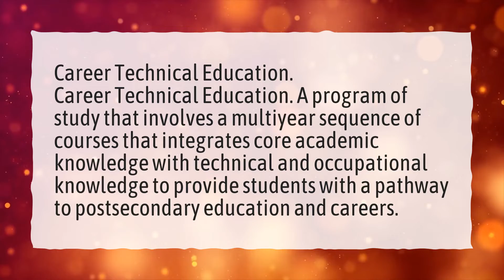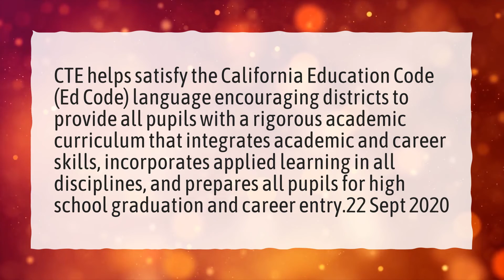What does CTE mean in education?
More About What Is Cte • What does CTE mean in education?